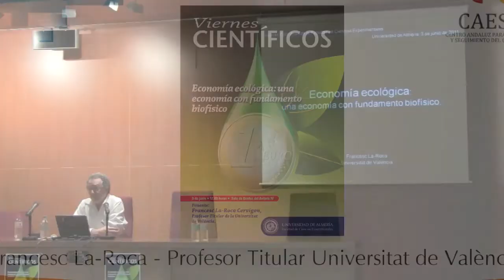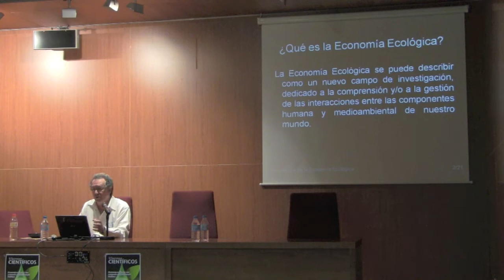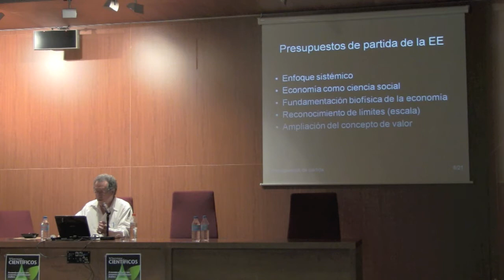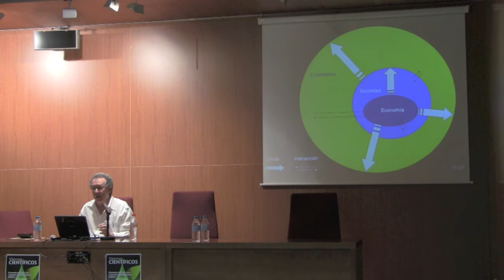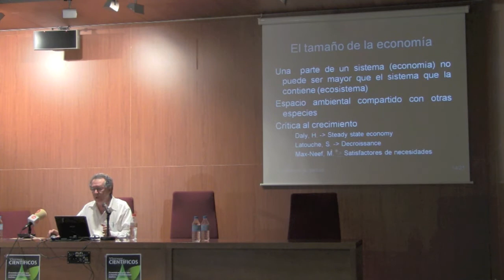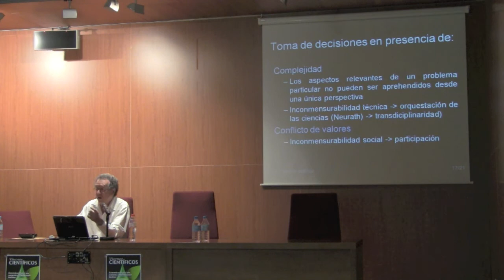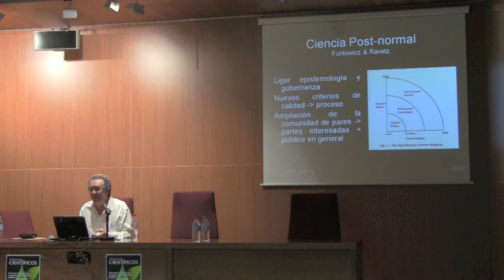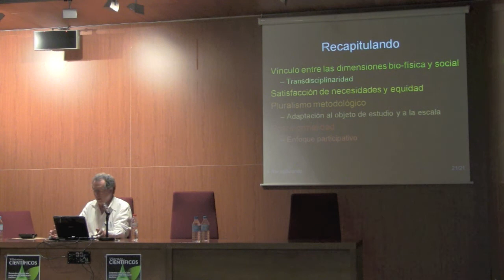Conferencia "Economía Ecológica: una economía con fundamento biofísico"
Conferencia impartida por el Doctor Francesc La-Roca Cervigon, profesor titular del Departament d'Economia Aplicada de la Universitat de València e investigador de la Estructura de Recerca Interdisciplinar d'Estudis sobre Sostenibilita, en el marco de los viernes científicos de la UAL.